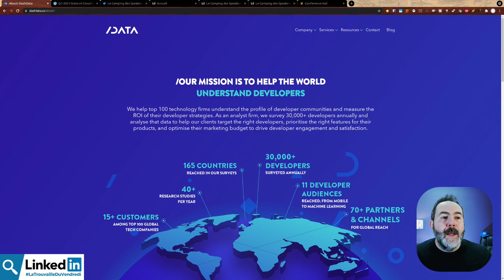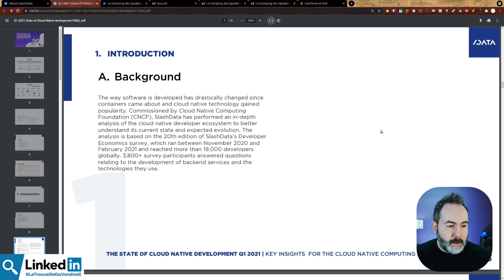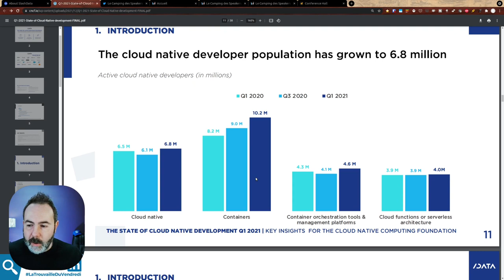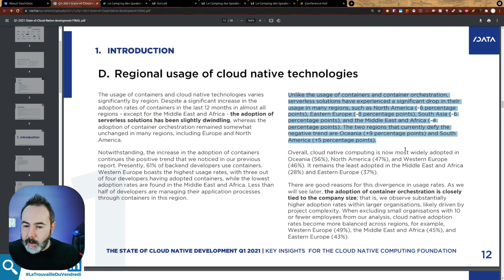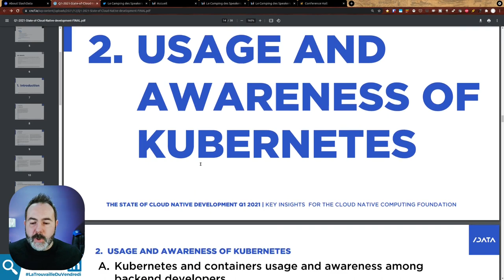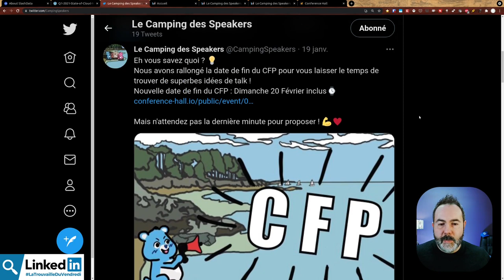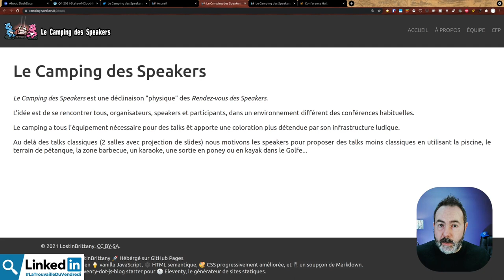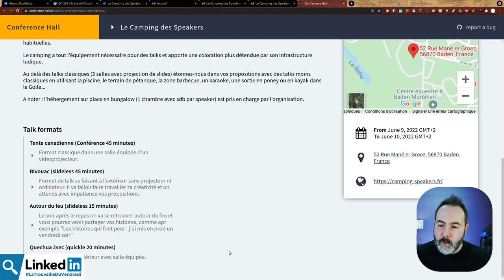☁️ État de l'art du développement cloud natif | LaTrouvailleDuVendredi 21/01/2021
👩‍💻 Slash Data à publié un rapport sur de monde du développement cloud natif ?

00:00 Intro
00:58 Le rapport Slash Data sur le Dev Cloud Natif
08:40 BONUS : Une conférence décalée
12:43 Remontez-moi vos articles

Si tu cherches une instance GitLab + Mattermost hébergée en France ➡️ rejoins la bêta gratuite de Froggit

Musiques
Fin